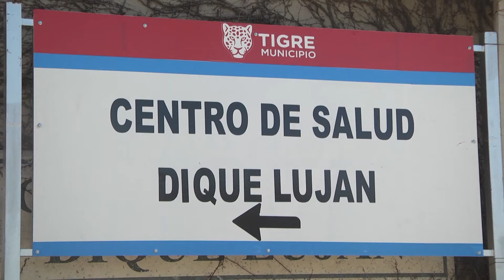Julio Zamora: “Seguimos trabajando para que todos los CAFyS de Tigre cuenten con la misma calidad”